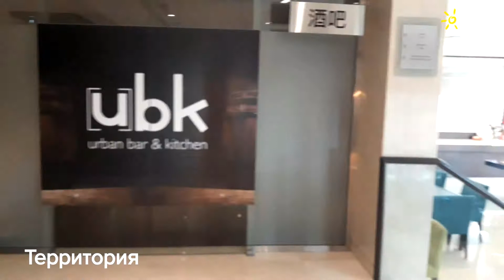Movenpick Hotel Jumeirah Lakes Towers 5*, ОАЭ, Дубай, ✈ обзор, отзывы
Movenpick Hotel Jumeirah Lakes Towers 5*, ОАЭ, Дубай, ✈ обзор, отзывы, полезные ссылки в описании :